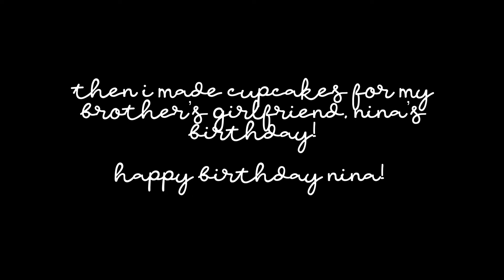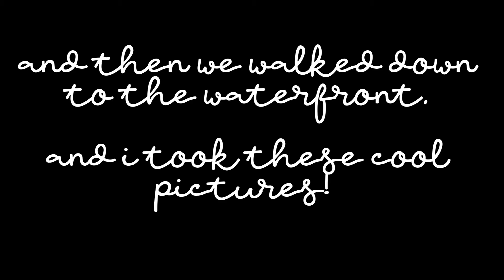End of May Weekend Vlog! | Kategoryart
Welcome to the end of May weekend vlog! I’ve been watching a lot of vlogging channels lately and I’m trying to improve my videos! Let me know what you think!

SOCIALS

MUSIC CREDIT

Track Name(s): "On My Way", “Celebration”, “Sweet Dreams”,